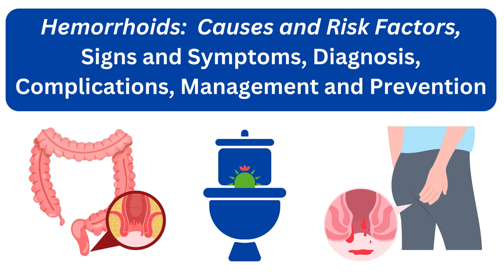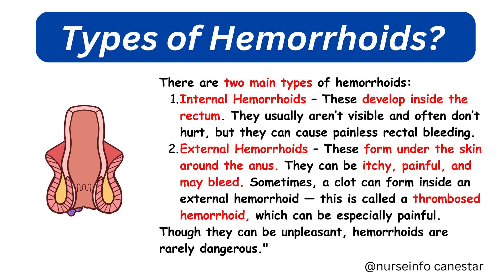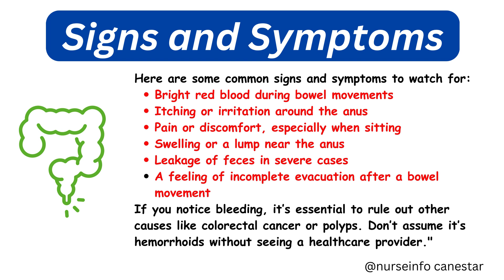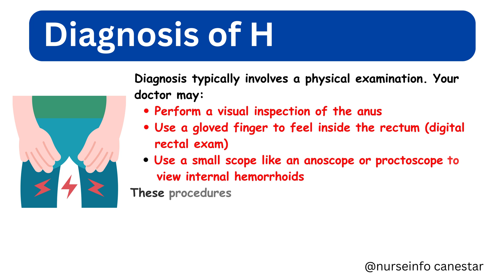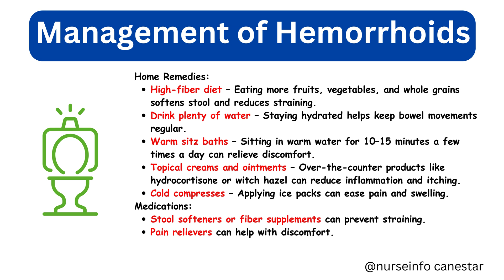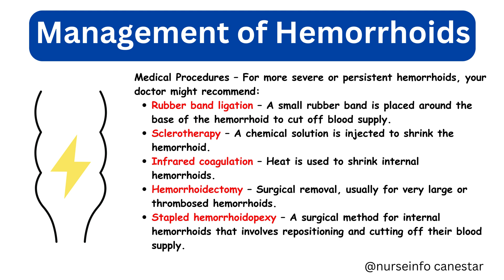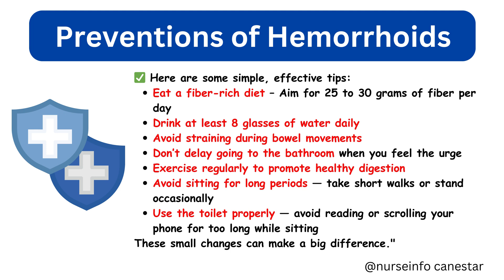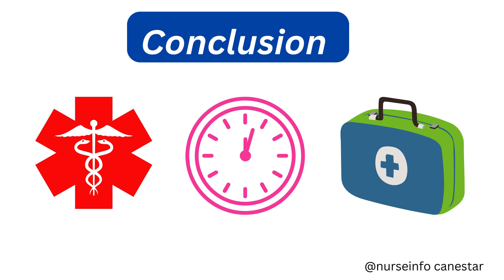Hemorrhoids - Causes, Signs and Symptoms, Complication, Diagnosis, Management and Prevention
This video is about  Hemorrhoids - Causes, Signs and Symptoms, Complication, Diagnosis,  Management and Prevention.  We have explained the hemorrhoids in simple and elegant manner to understand. thank you.
watch till the end of this video and find out!

In this video, we covered following information
hemorrhoids causes
hemorrhoids  etiology
hemorrhoids  clinical manifestation
hemorrhoids treatment and management
hemorrhoids  differential diagnosis
hemorrhoids  complications
hemorrhoids  prevention
hemorrhoids  symptoms
haemorrhoids

This YouTube information is provided for educational and informational purposes only and does not constitute providing medical advice or professional services. The information provided should not be used for diagnosing or treating a health problem or disease, and those seeking personal medical advice should consult with a licensed physician. Always seek the advice of your doctor or other qualified health provider regarding a medical condition. Nurseinfo Canestar